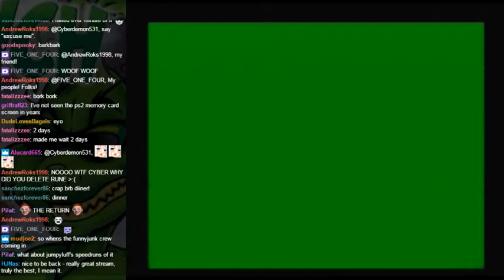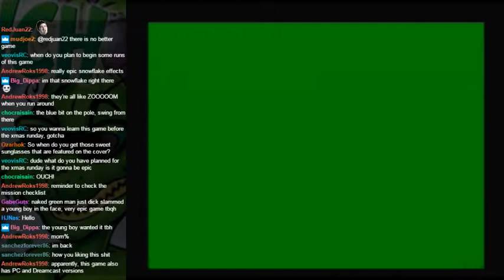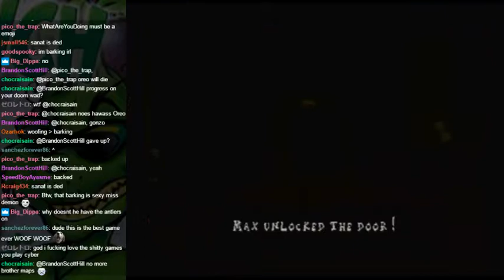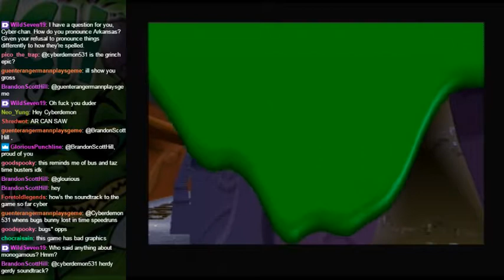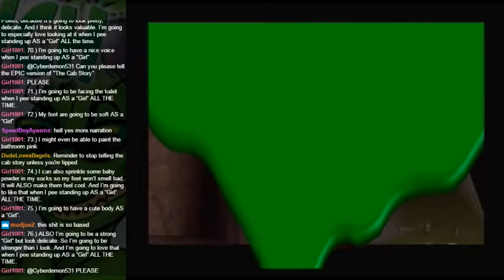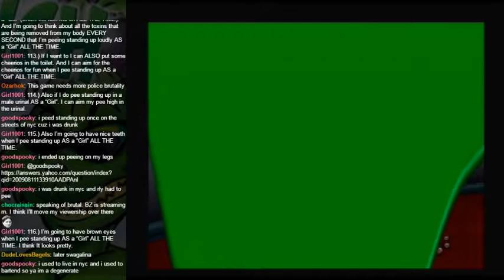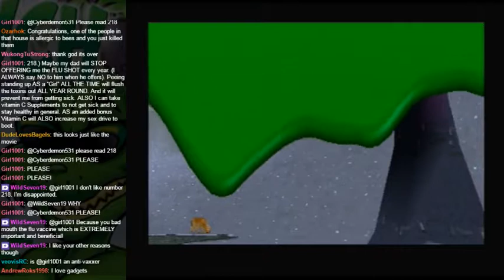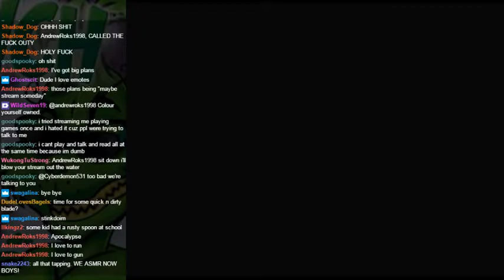The Grinch Playthrough - Part 1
This game is epic so far.